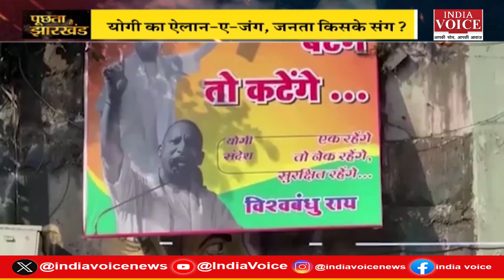Puchta Hai Jharkhand: योगी का बटेंगे तो कटेंगे वार...अब होगा आर-पार ! देखिये Riya Dangwal के साथ।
Puchta Hai Jharkhand:  योगी का बटेंगे तो कटेंगे वार...अब होगा आर-पार !  देखिये पूरी चर्चा Riya Dangwal के साथ।